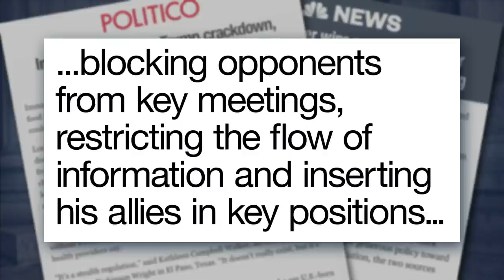The Check In: Stephen Miller's Anti-Immigrant Policies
Seth takes a break from breaking news to check in on Trump administration official Stephen Miller quietly implementing immigration policies that could change the very fabric of American society.

The Check In: Stephen Miller's Anti-Immigrant Policies- Late Night with Seth Meyers